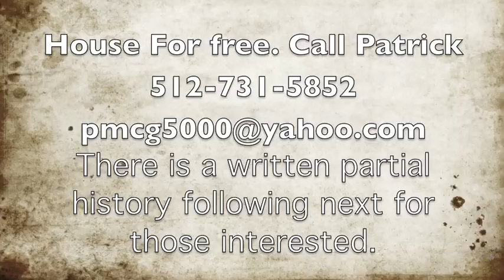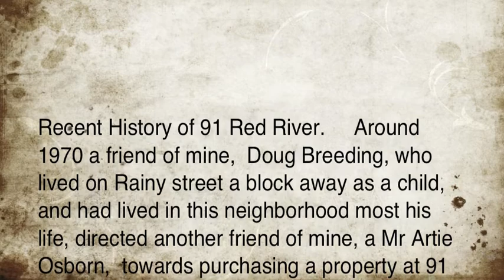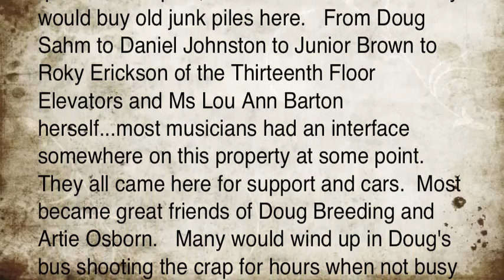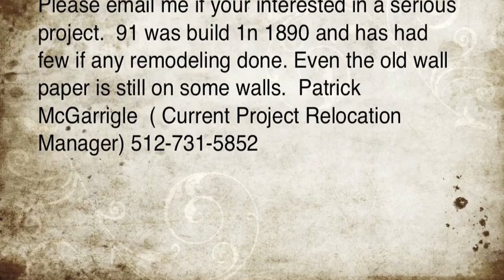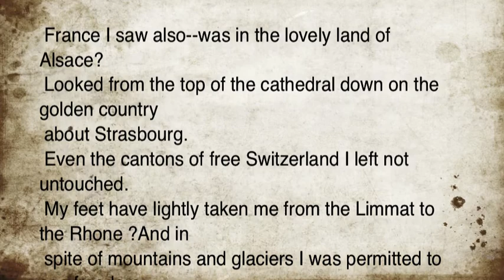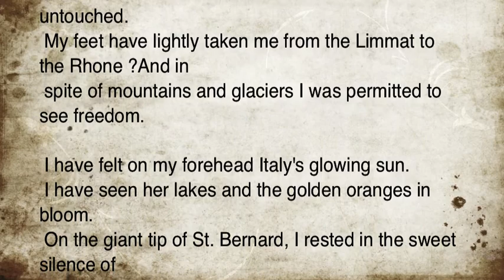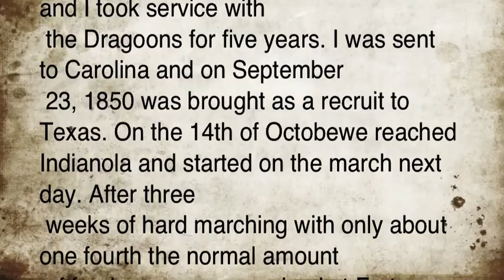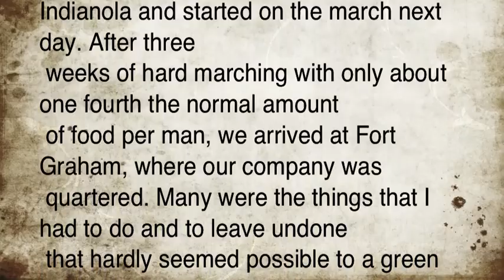91 Red River House ..Free to mover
91 Red River house..needs to be moved and saved.  Please call Patrick 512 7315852  free